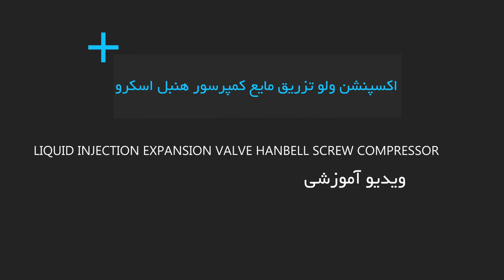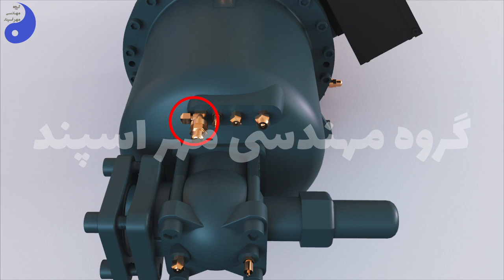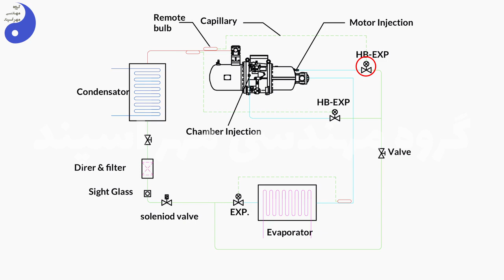liquid injection expansion valve hanbell screw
Today we are going to introduce a special expansion valve
The expansion valve injects refrigerant liquid into the compressor coil or compress chamber.
When the discharge temperature rises, this expansion valve is opened and refrigerant liquid is injected into the compressor
In the above video, the installation method and how it works will be fully explained.
امروز قصد داریم یک شیر انبساط خاص را معرفی کنیم
شیر انبساط تزریق مایع مبرد به سیم پیچ کمپرسور یا محفظه متراکم سازی
زمانی که دمای دیسشارژ بالا رود این شیر انبساط باز شده و تزریق مایع مبرد به کمپرسور صورت می گیرد
در ویدیو فوق روش نصب و نحوه کار آن به طور کامل توضیح داده خواهد شد

👉screw compressor repair